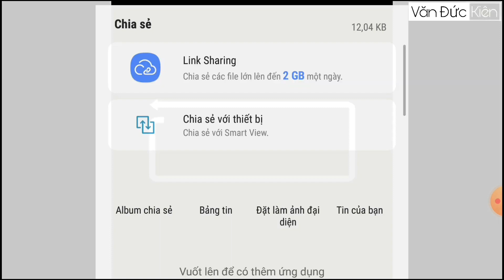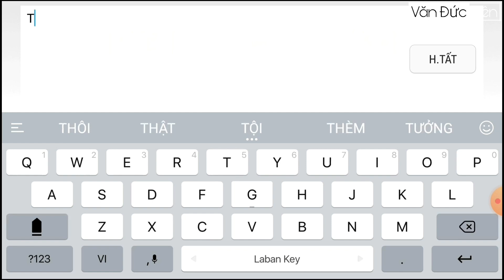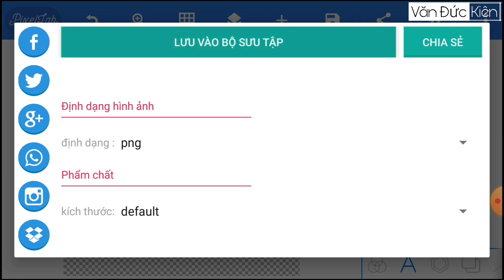How To Make Logo Trap City On Android | Trap City Logo Template | Font Trap City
Logo Trap City Png